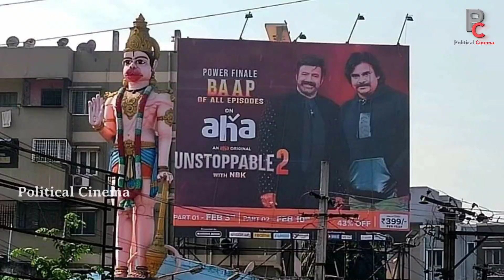అన్ స్టాపబుల్ ఫైనల్ ఎపిసోడ్లో పవన్ కళ్యాణ్ షేక్ అయినా సోషల్ మీడియా| Pawan Kalyan Unstoppable Episode